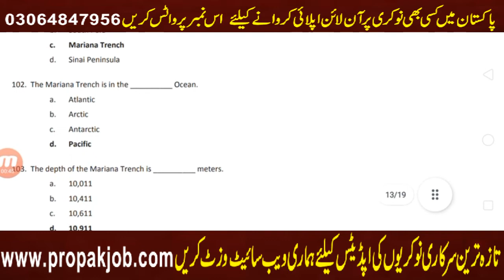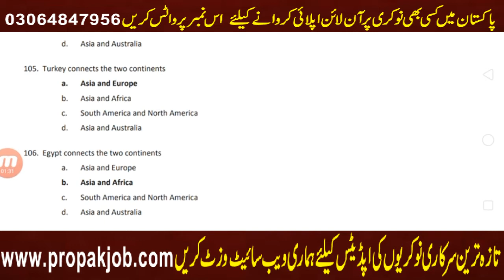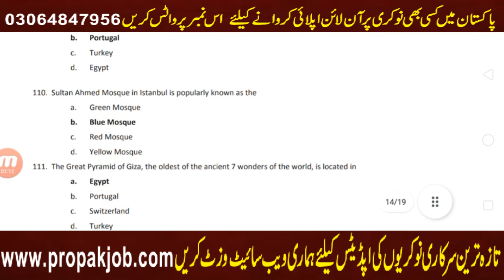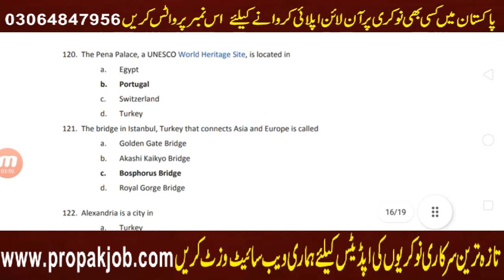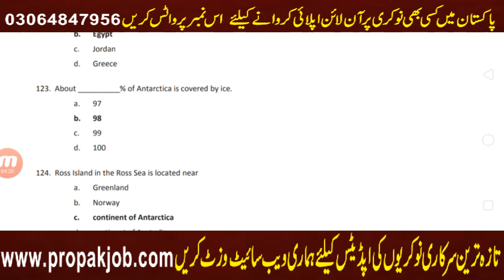25 Most important General Knowledge Mcqs In 2022 Part 5 l PPSC Paper 2022 l FPSC Paper 2022